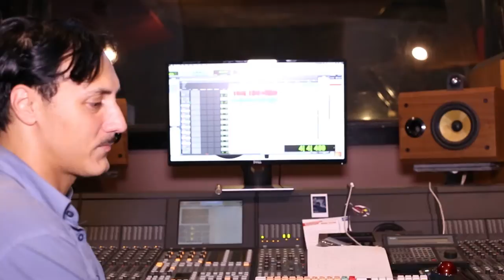Ryan Amador - Try A Little Kindness (Behind The Scenes in Savannah)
Videography by Harrison Simons of Choir Nine
Edited by Seann Madl

"Try A Little Kindness"
Written by Ryan Amador & Luke Stromberg
Recorded & Produced by Peter Mavrogeorgis at Dollhouse Studios in Savannah, GA.
Piano by Kenny Munshaw
Bass & Guitar by Peter Mavrogeorgis
Drums by David Murray